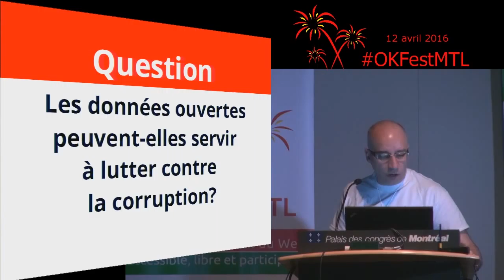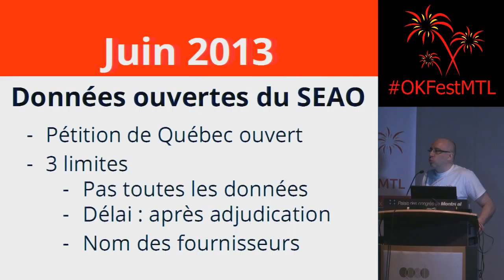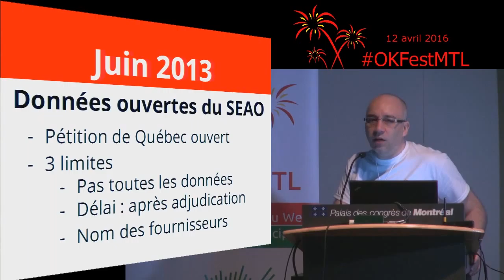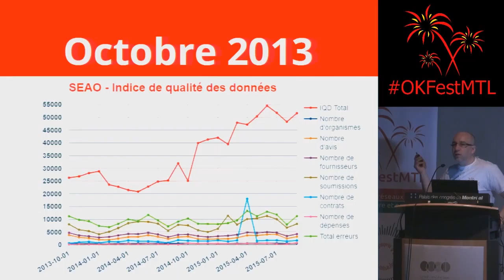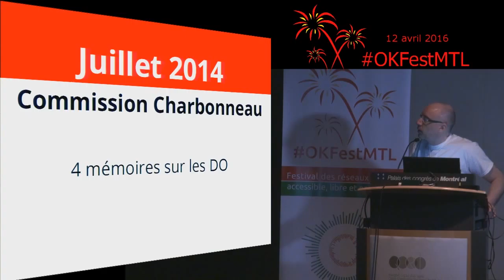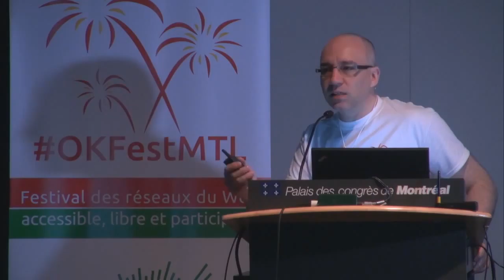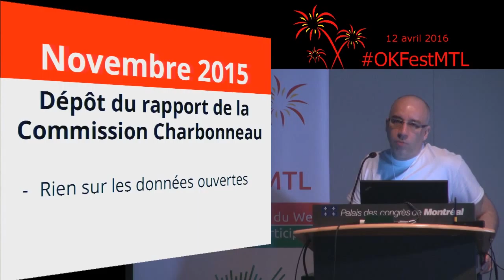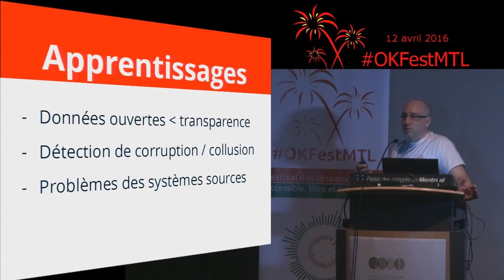Données ouvertes et contrats publics: une expérience citoyenne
Montréal, 12 avril 2016 - Une mini-conférence de Pascal Robichaud (Données ouvertes 101) présentée au Festival des réseaux du Web accessible, libre et participatif, OKFestMTL. Plus de détails